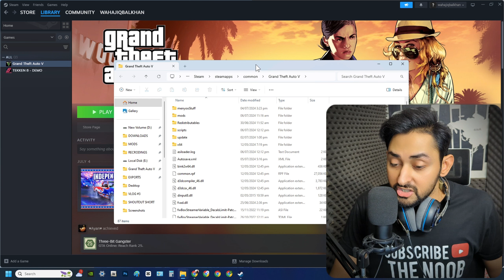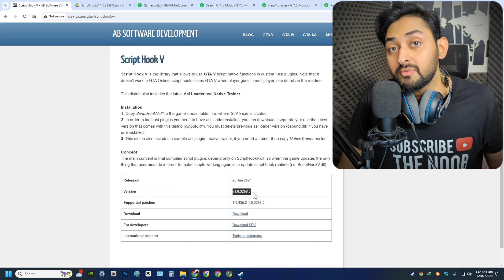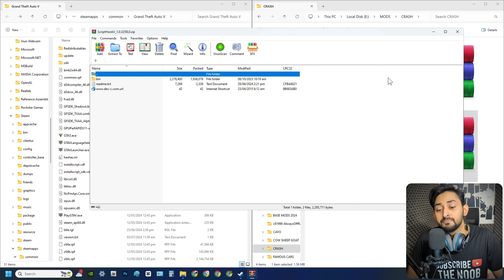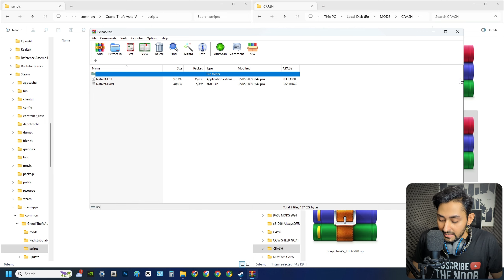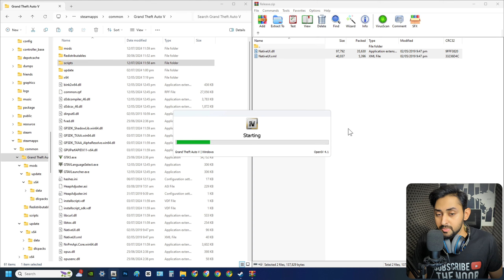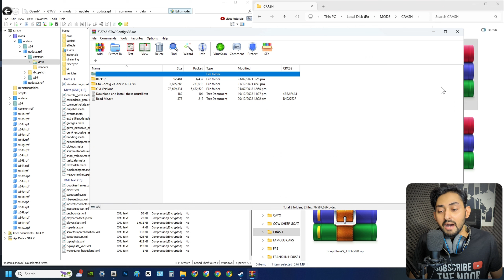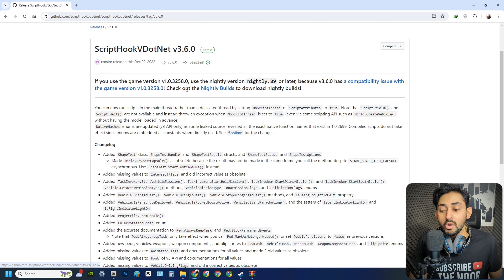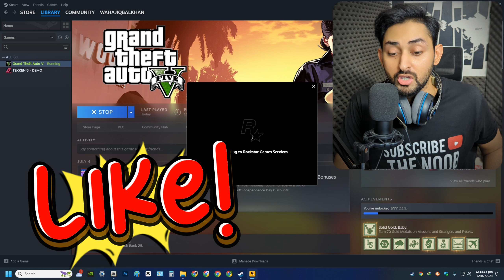[FIXED] GTA 5 CRASH PROBLEM SOLVED | ALL PROBLEMS SOLVED | GTA 5 MODS 2024 | HINDI/URDU | THE NOOB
*MUST WATCH*
MY FIRST VLOG | VLOG #1 | WAHAJ IQBAL KHAN

[FIXED] GTA 5 CRASH PROBLEM SOLVED | GAMECONFIG 3258 | GTA 5 MODS 2024 | HINDI/URDU | THE NOOB
GAMECONFIG 3028
GAMECONFIG V33
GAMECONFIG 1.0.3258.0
GTA 5 GAMECONFIG 3258
[FIXED] GTA 5 3095 CRASH PROBLEM SOLVED | GAMECONFIG 3095 | GTA 5 Mods 2023 | Hindi/Urdu | THE NOOB
[FIXED] GTA 5 CRASH PROBLEM SOLVED | GAMECONFIG 3028 | GTA 5 Mods 2023 | Hindi/Urdu | THE NOOB
how to install gameconfig in gta 5
gameconfig 3095
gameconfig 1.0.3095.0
install gameconfig 3095
gta 5 crash problem solved
how to solve gta 5 crash problem
How to install gameconfig for GTA 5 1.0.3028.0 version | Where to find and download GAMECONFIG 3028!
how to install Gameconfig for GTA 5 | Where to find and download GAMECONFIG
How to install gameconfig for GTA 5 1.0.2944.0 version | Where to find and download GAMECONFIG 2944!
gameconfig 3028 gta 5
Revert GTA V Version 3028 To 2944 | GTA 5 Update Fixed
How to install GAMECONFIG for GTA 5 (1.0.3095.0) version | Where to find and download GAMECONFIG
[FIXED] SCRIPT HOOK V CRITICAL ERROR AFTER GTA 5 UPDATE 3095 | Script Hook V | GTA 5 Mods Hindi/Urdu
GTA V - GAME CRASH & STUCK PROBLEM SOLVED UPDATE VERSION 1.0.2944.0 | SHIVAXD 2K23
GTA 5 All Crash Fix 100% Sollution | crash on loading Screen | gta 5 crash fix
HOW TO FIX GTA V LOADING SCREEN CRASH ISSUE PERMANENTLY IN JUST 2 MINS (2021)
GTA5 Game Crash After Installing Mods ? | FIXED! |GTAV Game Crash FIX | 2022 @TechMatriX_Raj
GTA 5 Crash After Installing Mods Fix
GTA 5 Crash Fix | GTA 5 random crash FIXED | Crash on startup | Epic games gta 5 Crash Fix | gta v
How To Fix GTA 5 Crash On Loading Screen In 2021 | GTA 5 Story Mode Crash Fix
GTA5 Game Crash After Installing Mods ? | FIXED! | Gameconfig File For Limitless Vehicle | 2022
GTA V - HOW TO FIX SCRIPT HOOK V CRITICAL ERROR | GTA V UPDATE 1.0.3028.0